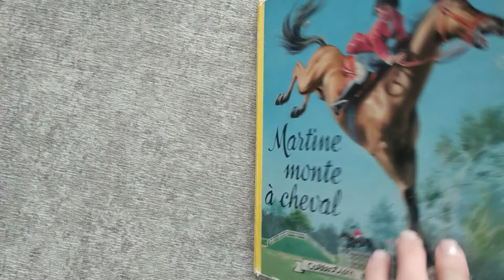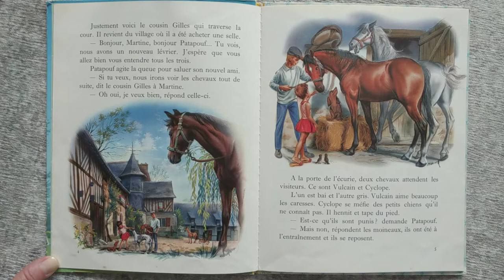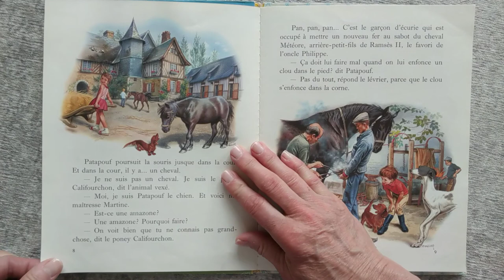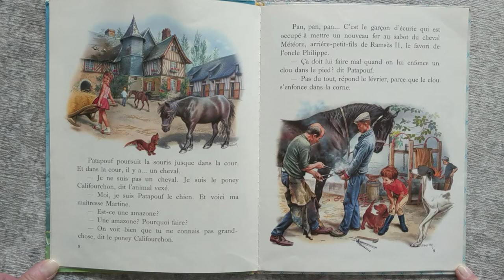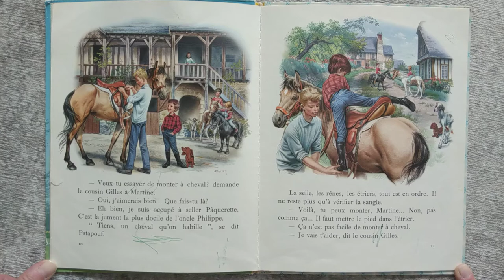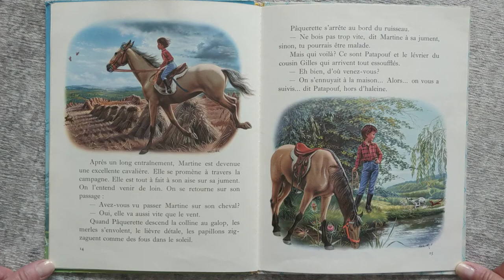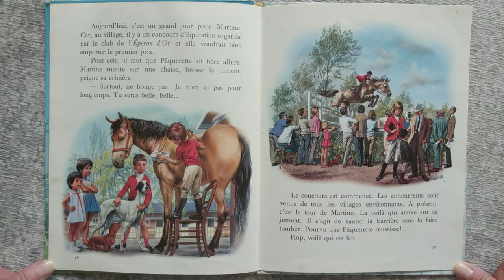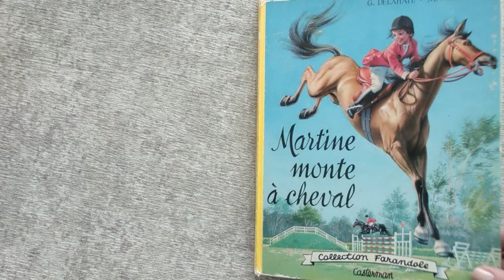Martine monte à cheval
par Gilbert Delahaye

Pour Claude